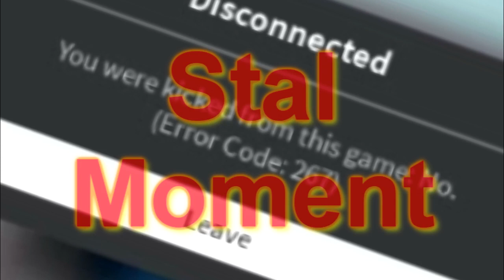Stal Moment [ !Ignite Command ]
WHO WOULD WIN IN A BATTLE?
gearedrobloxplayer; L4nxerBot; ASplatInTime; AKCYTP